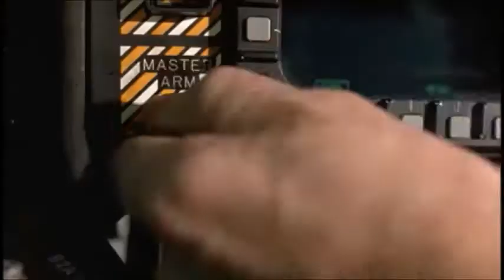The Arnold Schwarzenegger method of firing an employee :-)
True Lies (1994)